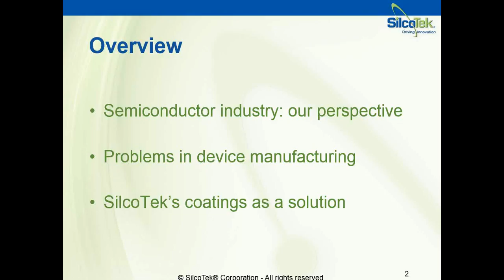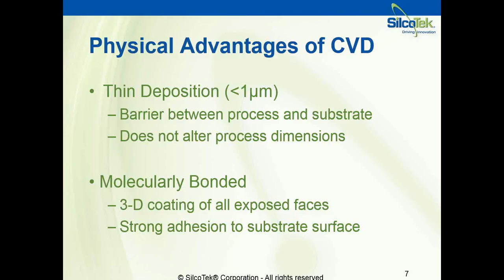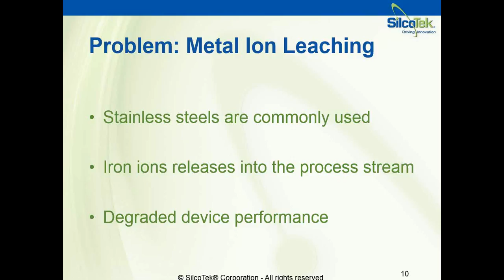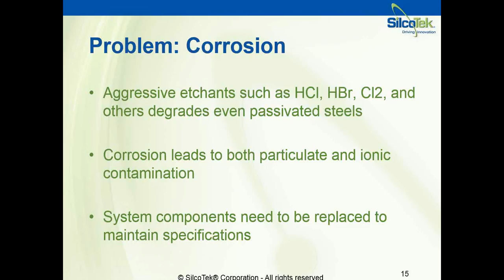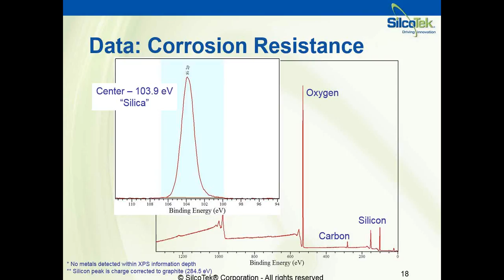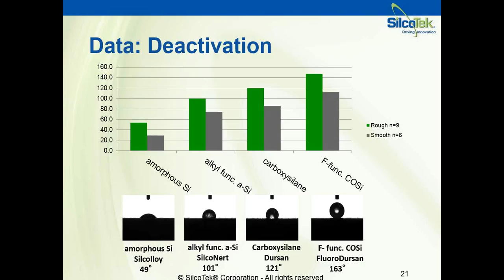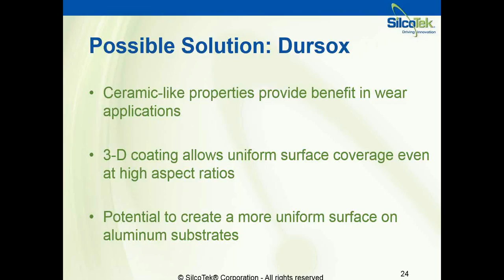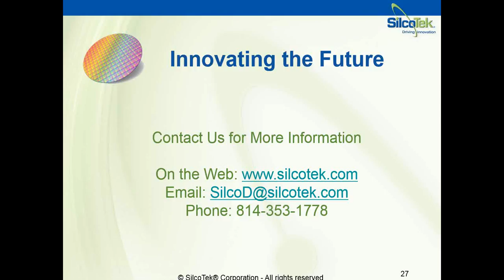Webinar: SilcoTek Coatings for Semiconductor Applications, June 2015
An interactive presentation summarizing the benefits and applications of SilcoTek's coating solutions for the semiconductor industry.

From CMP to etch and deposition to epitaxy, SilcoTek now plays a crucial role in driving innovation of the future to many semiconductor manufacturing processes.